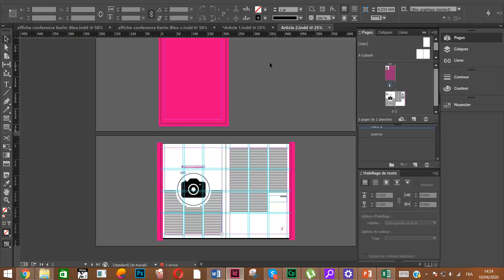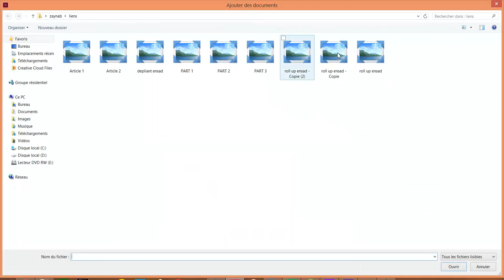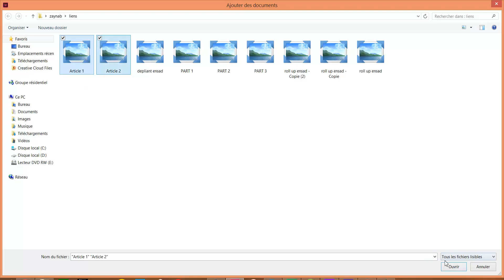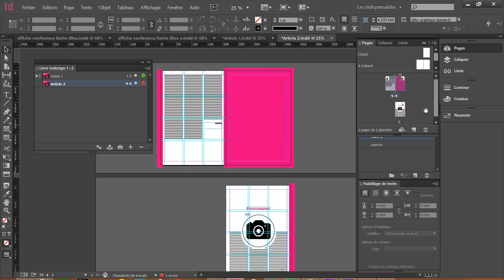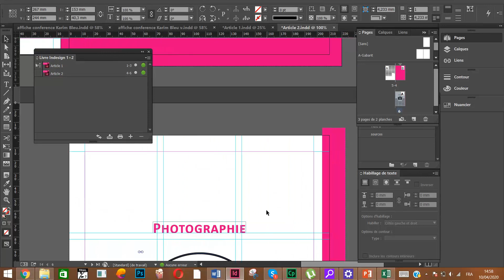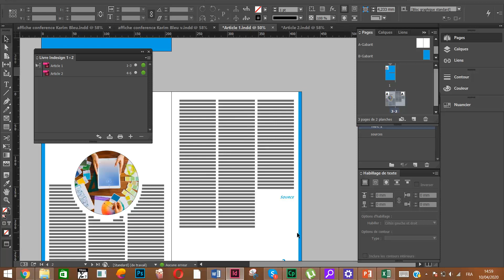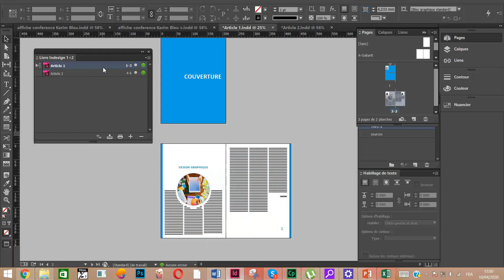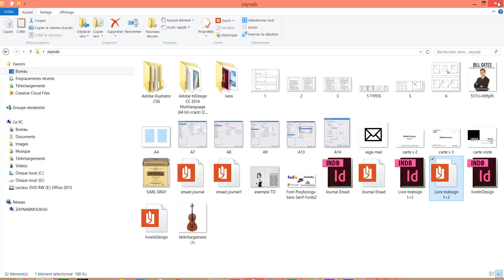ENSAD - Indesign: La fonction Livre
Assurer la cohérence typographique et éditoriale d'un ensemble de documents sous un seul fichier Livre.
- Animée par Pr. Zaynab Moukhli